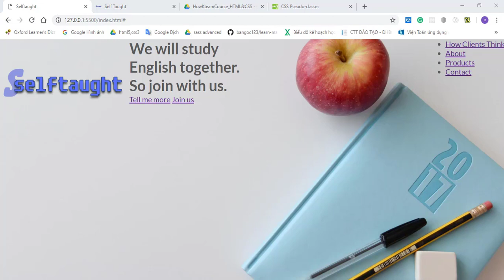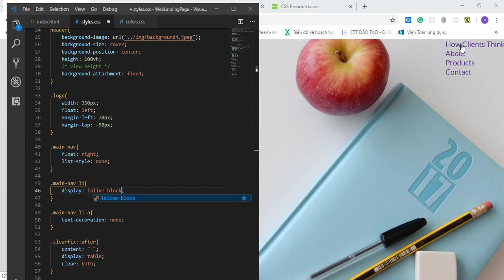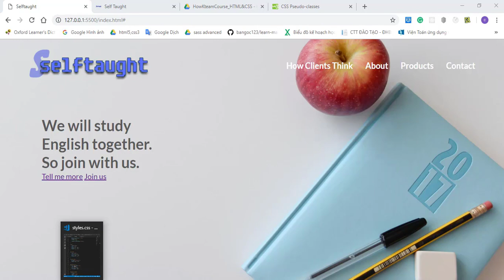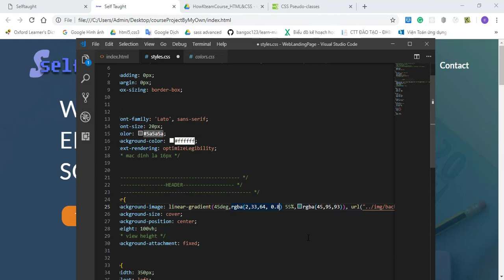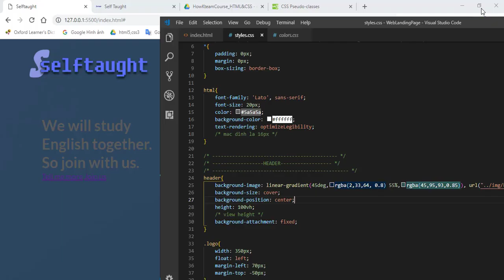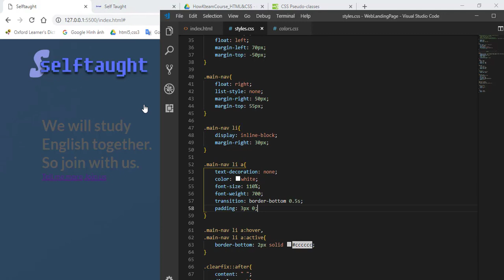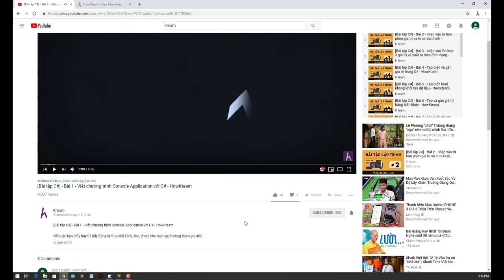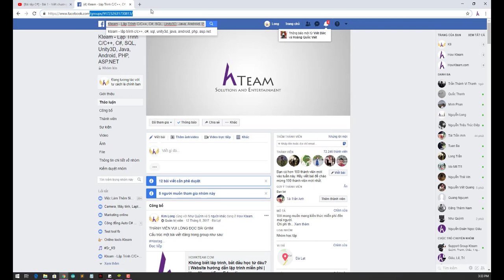[Lập trình Front-End với Landing page] - Bài 11: Coding header P2 | HowKteam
Âm thanh:
Two Step From Hell Colors Of Love